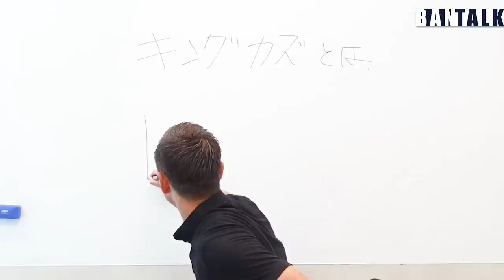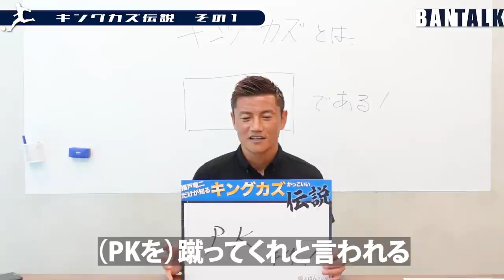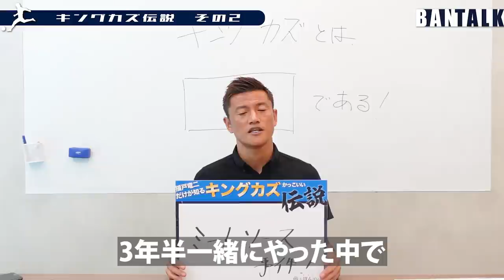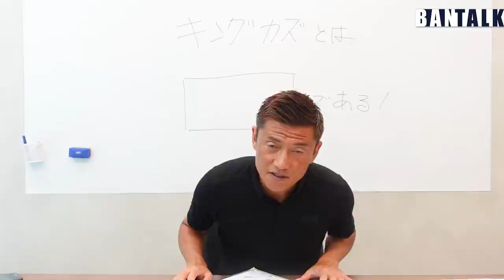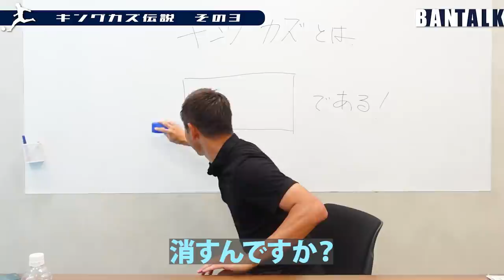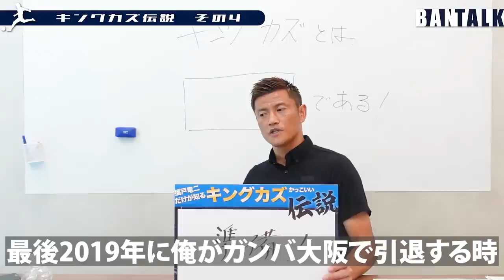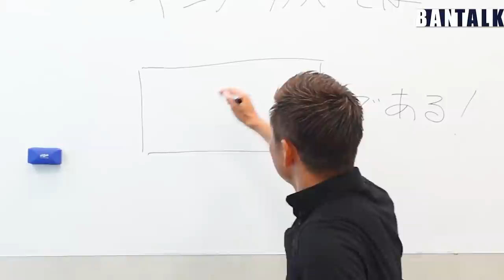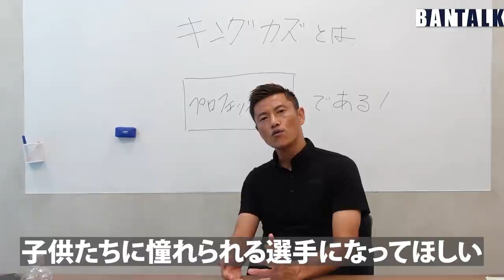【三浦知良】播戸竜二が明かすキングカズ伝説！【5選】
キングカズ。三浦知良さん。
憧れに憧れた人と3年半プレーしました。その時に感じた事をお話しました。話してみて、やっぱりカズさんが大好きという気持ちになりました！

おばんざーい✊️

▼播戸竜二が明かすキングカズ伝説
0:00 OP
2:26 キングカズ伝説 其の１
4:57 キングカズ伝説 其の２
7:43 キングカズ伝説 其の３
9:53 キングカズ伝説 其の４
12:25 キングカズ伝説 其の５
▼SNS
【播戸竜二Instagram】